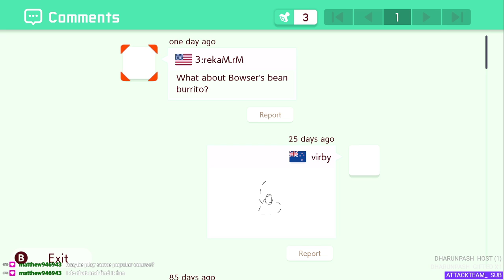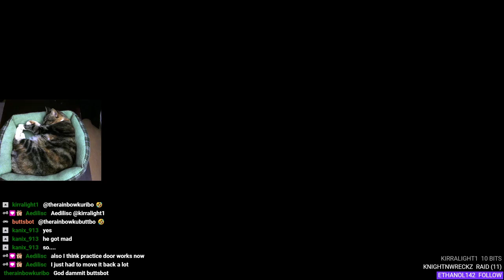Stream Struggles and Pick a Path | Super Mario Maker 2